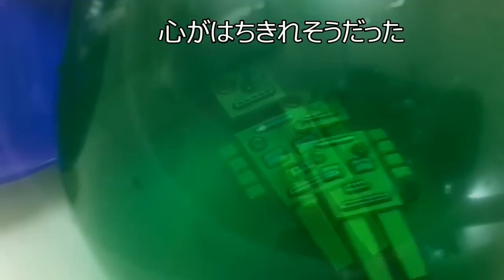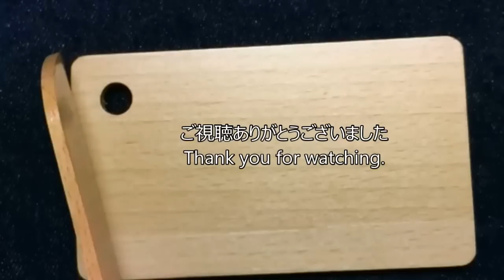【ASMR】毒親：妄想ストーリー Venom Parent Delusion Story 독 부모 환타지【no talking】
■私の親は毒親だった。そうとも知らず育った人生。この苦しみから抜け出すにはどうすればいいのか…その答えを見つけるまで。

テンポよく見られるようにと色々カットしたら短めの動画になってしまいました。
全体的に不気味な暗～～いイメージです。
苦手な方はご注意くださいm(≧Д≦)m
今回は音にエコーを掛けたり少し加工してある所があります。

妄想ストーリーというか実際に私が悩んでいることです。
わけがわからないかもしれませんが見てくださると嬉しいです。
両親と仲がいい人からすると理解不能な表現が多々あるかと思います。ごめんなさい。
ろうそくの数字と私の年齢は全然関係ありません（›‹；）

■I'm sorry my translation is wrong
My parents were poisoned parents. (Bad parent) Life grew up without knowing so. How to get out of this suffering ... until you find the answer.

Tempo It seems that you can see it often and I cut it a lot and it became a short movie.
It is an eerie dark ~ ~ image overall.
Please note those who are weak
This time there is a place where I echo the sound or it is processed a bit.
It is what I am suffering actually as a delusion story.
I do not know the reason but I am glad to see you.
I think that there are many expressions that you can not understand if you are from good people with your parents. I'm sorry.
The numbers of the candle and my age have nothing to do with it.

■이유가 옳게 않을지도 모릅니다
부모님은 독살당한 부모였습니다. (나쁜 부모) 인생은 그렇게 모르게 자랐습니다. 어떻게 대답을 찾을 때까지이 고난을 벗어나야합니까?

템포 보듯와 다양한 컷하면 짧은 동영상이되어 버렸습니다.
전체적으로 소름 어두운 ~~있어 이미지입니다.
약한 분은주의하시기 바랍니다
이번에는 소리에 반향을 걸거나 조금 가공하고있는 곳이 있습니다.
그것은 내가 실제로 망상 이야기로 겪고있는 것입니다.
그 이유를 모르지만 당신을 만나서 다행입니다.
나는 당신이 부모님과 함께하는 좋은 사람들에게서 왔는지 이해할 수없는 표현이 많이 있다고 생각합니다. 죄송 해요.
양초와 나의 나이의 숫자는 그것과 아무 상관이 없습니다.